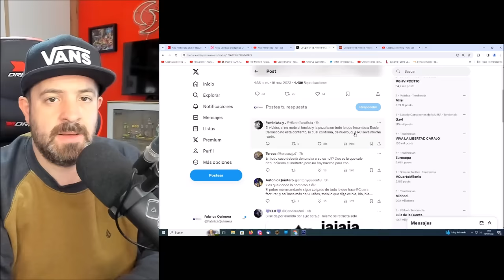Demanda millonaria que hunde a Rocío Carrasco y Fidel Albiac por Antonio David Flores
OTROS VÍDEOS :
AMARGAS NOTICIAS para Marta Riesco